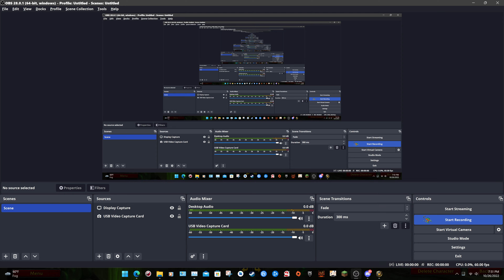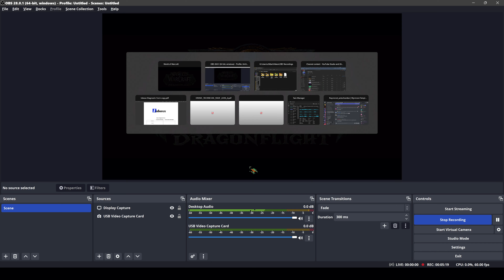Dragonflight cinematic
Wow dragonflight main menu video cinematic